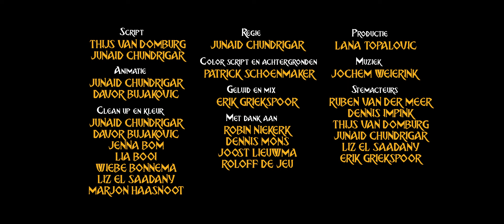Kort maar krachtig / Short but sweet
SUBTITLES AVAILABLE IN ENGLISH, FRENCH, GERMAN, SPANISH, ITALIAN & SERBIAN

A young hero has to embark on an epic quest to save a princess from an evil villain, all within an absurd short amount of time.

A short film I made during my time at KLOMP! Animation
Kort maar krachtig is part of Ultrakort 2017, and was screened in front of Thor: Ragnarok in all Dutch Pathé cinemas. If you are interested in screening this film, please contact the director at:

DIRECTOR:
Junaid Chundrigar

PRODUCTION:
Lana Topalovic

SCRIPT:
Junaid Chundrigar
Thijs van Domburg

ANIMATION:
Junaid Chundrigar
Davor Bujakovic

CLEAN-UP & COLOR:
Junaid Chundrigar
Davor Bujakovic
Jenna Bom
Lia Booi
Wiebe Bonnema
Liz el Saadany
Marjon Haasnoot

COLOR SCRIPT & BACKGROUNDS:
Patrick Schoenmaker

SOUND DESIGN & MIX:
Erik Griekspoor

VOICE ACTORS:
Ruben van der Meer
Dennis Impink
Thijs van Domburg
Junaid Chundrigar
Liz el Saadany
Erik Griekspoor

TRANSLATIONS:
Johanna Rousseau
Benjamin Castro
Robert Jung
Emma Sartoni
Miša Jovanović
AWARDS:
-KLIK Amsterdam Animation Festival 2017 - Young Audience Award (Kids 10 - 12)
-Chania Cartoon & Animation Festival 2017 - Jury Award
-U.F.O. Short Film Festival 2018 - 1st place Professional Shorts
-Reading Fringe Festival 2018 - Best Animation
-Film Miami Fest 2018 - Best Animation
-B-Retina 2018 - Best Short Film Audience Award
-FluXus Animation Film Festival 2019 - Best Dutch Animation Audience Award
-DeREEL Independent Film Festival 2019 - Best Short Under 5 mins
SCREENINGS:
2017
- Luna Plina - Horror & Fantasy Film Festival, Romania
- Shortcutz Amsterdam, The Netherlands
- Nederlands Film Festival, The Netherlands
- Lund International Fantastic Film Festival, Sweden
- Balkanima - European Animated Film Festival, Serbia
- Curt'Arruda Film Festival, Portugal
- KLIK Amsterdam Animation Festival, The Netherlands
- Thessaloniki Animation Festival, Greece
- Festival Internacional de Animacion, Uruguay
- Anima São - Festival Internacional de Animacao de Sao Goncalo, Brazil
- El Vampirascopio, Mexico
- Animalada - Festival de Animación de Sevilla, Spain
- Les Sommets du cinéma d'animation - Montreal International Festival, Canada
- Les Nuits Magiques - Festival International du Film d'Animation, France
- Zaporizhzhia International Film Festival, 1Ukraine
- Leuven Short Film Festival, Belgium
- Festival Internacional de Cine Terror de Valparaíso, Chile
- Cortocircuito – Savigliano Film Festival, Italy
- Chania Cartoon & Animation Festival, Greece
2018
- U.F.O. Short Film Festival, Germany
- Shortcutz Santa Catarina, Brazil
- Source Presents... in Los Angeles, United States
- Niederrhein Filmfestival, Germany
- Monstra - Lisbon Animated Film Festival,Portugal
- Ciné Court Anime - Roanne Animation Festival, France
- Ammehoela Film Festival, Netherlands
- Movievalley Bazzacinema Festival, Italy
- Animocje, Poland
- Go Short - International Short Film Festival, Netherlands
- Louisiana International Film Festival, Unites States
- Effetto Cinema Film Festival, Italy
- Horrorant Film Festival Fright Nights, Greece
- Golden Kuker - Sofia, International Animation Film Fest, Bulgaria
- FIFES Comedy Film Festival, Croatia
- Rotterdams Open Doek Film Festival,Netherlands
- Tres Court International Film Festival, France
- Okotoks Film Festival, Canada
- Pannen op het Dak, Netherlands
- Realtime International Film Festival, Nigeria
- Anca International Animation Festival, Slovakia
- Festival Hongerige Wolf, Netherlands
- Constantine's Gold Coin, Serbia
- Anima Mundi, Brazil
- Reading Fringe Film Festival, United Kingdom
- Kleinkaap Short Film Festival, South Africa
- Film Miami Fest - Best Shorts Worldwide, United States
- Queen City Cinephiles, United States
- O Sol da Caparica Festival, Portugal
- FARCUME - Faro's International Short Film Festival, Portugal
- Anim!Arte, Brazil
- Macabro - Mexio City International Horror Film Festival, Mexico
- Viso a Viso, Italy
- Joinville International Short Film Festival, Brazil
- Horrible Imaginings Film Fest, United States
- Animanima, Serbia
- Linoleum International Art and Media Art Festival, Ukraine
- MoviescreenPro Film Festival.
- B-Retina, Spain
- Moving Parts Film Festival, United States
- Tofuzi International Festival of Animated Films, Georgia
- 100 films in 100 minutes, Ukraine
- Part of 100 films in 100 minutes 2018, Ukraine
- Kloosterkino 'Midnight Madness', Nederland
- Strasburg Film Festival, United States
- Reggio Film Festival, Italy
- Anchorage International Film Festival, United States
2019
- FluXus Animatie Film Festival, Netherlands
- DeREEL Independent Film Festival, Australia
- InFest, Spain
- Shortcutz Caldas da Rainha, Portugal